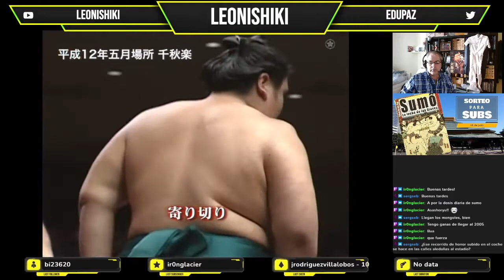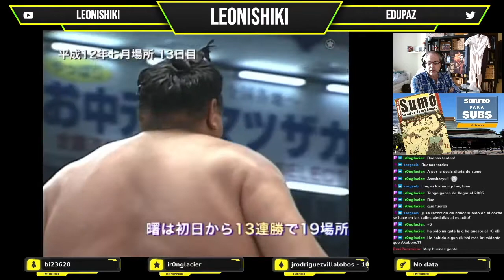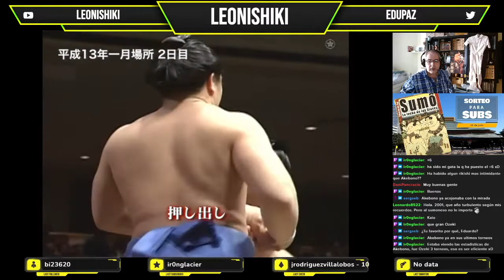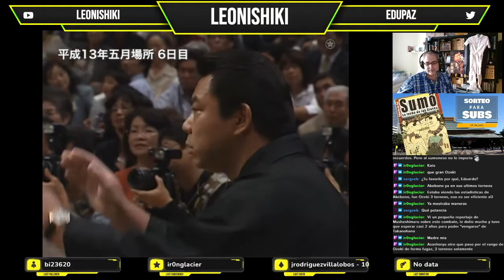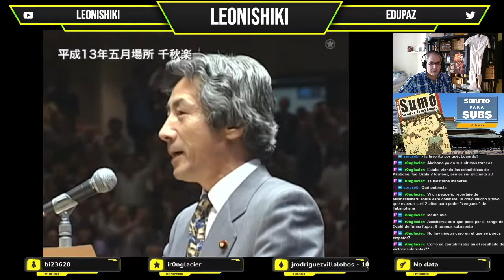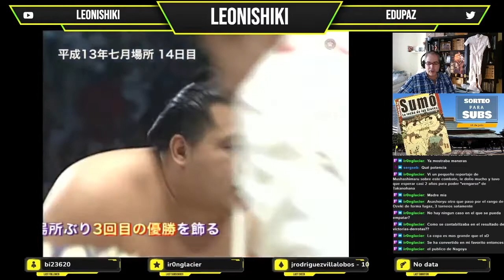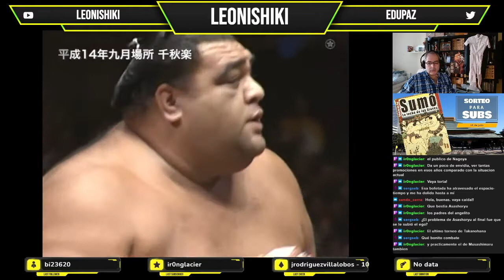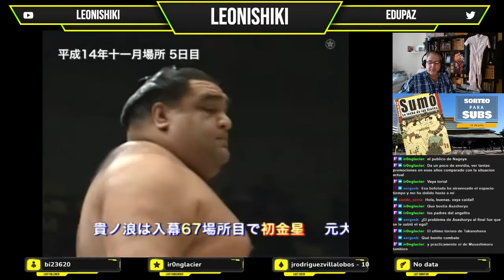Historia del Sumo - Capítulo 18, de 2000 a 2002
Entramos en un nuevo siglo, con el declive de los luchadores de la Futagoyama beya y las retiradas de los Yokozuna Wakanohana y Akebono, que iba a dejar en lo más alto al gigante samoano Musashimaru, dominador en estos años.

Nos adentramos en una época en la que veremos muchas promociones al rango de Ozeki, con grandes luchadores que animaron la competición y que hacían presagiar años de dominio de los nuevos valores japoneses,

Sin embargo pronto iba a aparecer una figura que con el tiempo acabaría revolucionando el mundo del sumo. Nos estamos refiriendo al mongol Asashoryu, que llegaba ya a Makuuchi para demostrar desde el inicio que su aparición no iba a ser flor de un día sino que estaba llamado a hacer cosas grandes en el deporte nacional japonés

La grabación se realizó en directo a través de nuestro canal de Twitch, en donde nos puedes encontrar casi a diario.

Este es el resumen de lo que os podéis encontrar en este capítulo:

- Hatsu 2000:
-- Day 15: Kaio S1e - Musoyama S2e

- Haru 2000:
-- Day 4: Musoyama S1e - Akebono Y1w
-- Day 5: Tochiazuma S2w - Wakanohana Y2w
-- Retirement of Yokozuna Wakanohana
-- Day 15: Takatoriki M14e - Miyabiyama S1w

- Promotion of Sekiwake Musoyama to Ozeki

- Natsu 2000:
-- Day 12: Chiyotaikai O2e - Tochinohana M12e
-- Day 15: Miyabiyama S1e - Takanonami O2w
-- Day 15: Tamakasuga M4w - Kaio K1w

- Promotion of Sekiwake Miyabiyama to Ozeki

- Nagoya 2000:
-- Day 13: Akebono Y1e - Miyabiyama O1w
-- Day 14: Takamisakari M11e - Kotoryu M6w
-- Day 14: Kaio S1e - Musashimaru Y2e

- Promotion of Sekiwake Kaio to Ozeki

- Kyushu 2000:
-- Day 3: Wakanosato K1w - Akebono Y1w
-- Day 11: Musashimaru Y1e - Kotomitsuki M9w
-- Day 15: Musashimaru Y1e - Akebono Y1w

- Hatsu 2001:
-- Day 2: Kyokushuzan M10e - Asashoryu M12w
-- Day 15: Musashimaru Y1w - Takanohana Y2e (yusho kettei-sen)

- Retirement of Yokozuna Akebono

- Haru 2001:
-- Day 15: Kaio O1e - Musoyama O1w

- Natsu 2001:
-- Day 1: Asashoryu K1w - Musashimaru Y1w
-- Day 6: Kotomitsuki K1e - Musoyama O1w
-- Day 14: Takanohana Y1e - Musoyama O1w
-- Day 15: Takanohana Y1e - Musashimaru Y1w
-- Day 15: Takanohana Y1e - Musashimaru Y1w (yusho kettei-sen)

- Nagoya 2001:
-- Day 11: Wakanosato K1w - Musashimaru Y1w
-- Day 14: Kaio O3e - Musashimaru Y1w

- Aki 2001:
-- Day 14: Kotomitsuki M2e - Kaiho M4e

- Kyushu 2001:
-- Day 15: Musoyama O1e - Tochiazuma S1e

- Promotion of Sekiwake Tochiazuma to Ozeki

- Hatsu 2002:
-- Day 15: Chiyotaikai O2e - Tochiazuma O2w
-- Day 15: Chiyotaikai O2e - Tochiazuma O2w (yusho kettei-sen)

- Haru 2002:
-- Day 11: Musashimaru Y1e - Asashoryu S1w
-- Day 14: Musashimaru Y1e - Chiyotaikai O1w

- Nagoya 2002:
-- Day 6: Asashoryu S1e - Takamisakari M2e
-- Day 13: Asashoryu S1e - Chiyotaikai O1w
-- Day 14: Musashimaru Y1e - Asashoryu S1e

- Promotion of Sekiwake Asashoryu to Ozeki

- Aki 2002:
-- Day 1: Takamisakari K1e - Takanohana Y1w
-- Day 11: Asashoryu O3e - Takanohana Y1w
-- Day 15: Musashimaru Y1e - Takanohana Y1w

- Kyushu 2002:
-- Day 5: Musashimaru Y1e - Takanonami M1e
-- Day 13: Asashoryu O2e - Wakanosato S1e